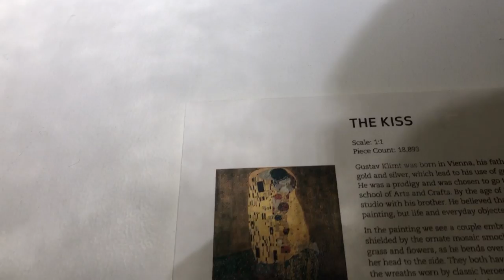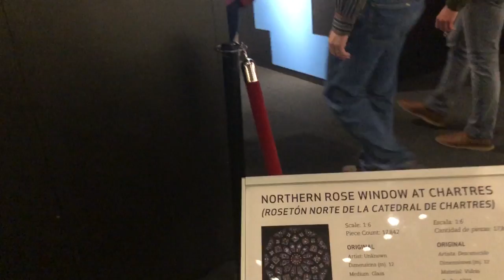nathan sawaya lego perot dallas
The Art of the Brick, Perot Museum, Dallas